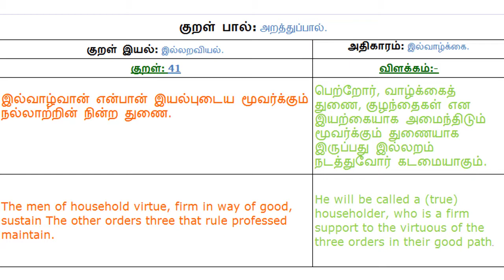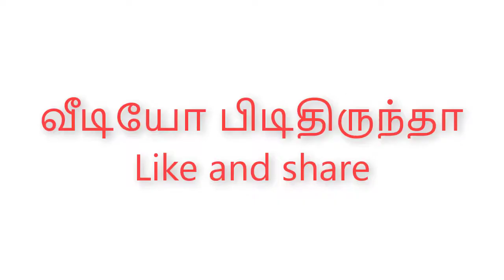TNPSC- Thirukkural Part-5 | Illaraviyal | திருக்குறள் பாகம்-5 | குறள் மற்றும் அதன் விரிவாக்கம்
The Tirukkural or Thirukkural (Tamil: திருக்குறள், literally Sacred Verses), or shortly the Kural, is a classic Tamil text consisting of 1,330 couplets or Kurals, dealing with the everyday virtues of an individual.[2][3] Considered one of the greatest works ever written on ethics and morality, chiefly secular ethics, it is known for its universality and non-denominational nature.[4] It was authored by Valluvar, also known in full as Thiruvalluvar. The text has been dated variously from 300 BCE to 7th century CE. The traditional accounts describe it as the last work of the third Sangam, but linguistic analysis suggests a later date of 450 to 500 CE.[1]

Traditionally praised as "the Universal Veda,"[5] the Kural emphasizes on the vital principles of non-violence, vegetarianism/veganism, casteless human brotherhood, absence of desires, path of righteousness and truth, and so forth, besides covering a wide range of subjects such as moral codes of rulers, friendship, agriculture, knowledge and wisdom, sobriety, love, and domestic life.[4] The work is commonly quoted in vegetarian conferences, both in India and abroad.[6] Considered as chef d'oeuvre of both Indian and world literature,[7] the Kural is one of the most important works in the Tamil language. This is reflected in some of the other names by which the text is given by, such as Tamiḻ maṟai (Tamil veda), Poyyāmoḻi (words that never fail), and Deiva nūl (divine text).[8]

The Kural has influenced several scholars across the ethical, social, political, economical, religious, philosophical, and spiritual spheres.[9][10] Authors influenced by the Kural include Leo Tolstoy, Mahatma Gandhi, Albert Schweitzer, Ramalinga Swamigal, Monsieur Ariel, Constantius Joseph Beschi, Karl Graul, August Friedrich Caemmerer, Nathaniel Edward Kindersley, Francis Whyte Ellis, Charles E. Gover, George Uglow Pope, Alexander Piatigorsky, A. P. J. Abdul Kalam, and Yu Hsi, many of whom have translated the work into their languages.[4][11][12] Translated into at least 40 languages as of 2014, the Kural is one of the most widely translated works in the world.[13] Because the life, culture and ethics of the Tamils are considered to be solely defined in terms of the values set by the Kural, the government and the people of Tamil Nadu alike uphold the text with utmost reverence.[14] Along with the Gita, the Kural is a prime candidate nominated to be the national book of India, for which a declaration was passed at the Tamil Nadu Assembly in 2006.